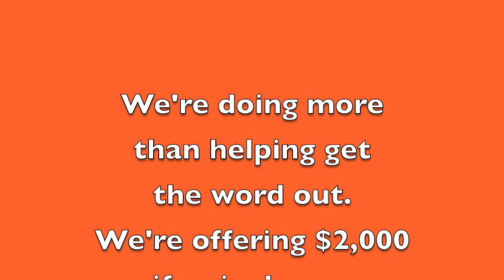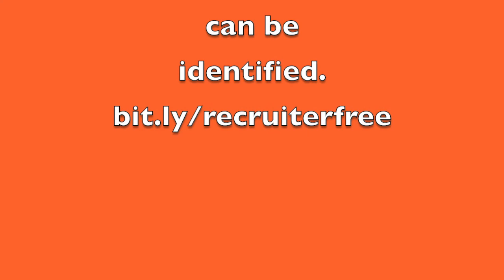The Secretary of the Navy Tells a Whopper